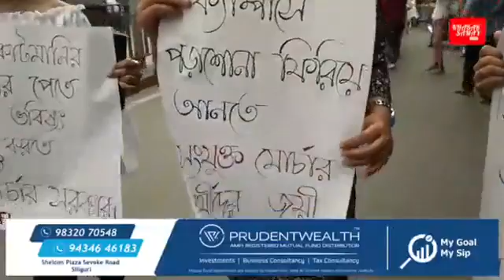সংযুক্ত মোর্চার প্রার্থীর সমর্থনে SFI প্রাক্তণীদের মিছিল